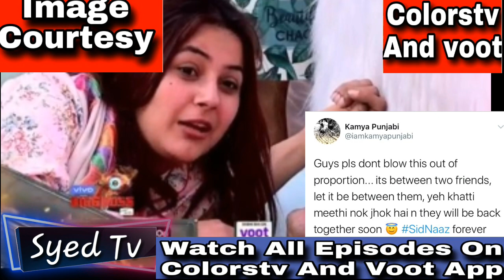Sidnaaz Ka Breakup | Kamya Message For Sidnaaz | Bigg Boss 13, Sidharth Shukla And Shehnaz Gill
Sidnaaz Ka Breakup | Kamya Message For Sidnaaz | Bigg Boss 13, Sidharth Shukla And Shehnaz Gill,sidnaaz breakup,bb13 sidnaz breakup,update bb13,kamya punjabi message for sidnaaz,bb13 sidnaaz breakup,

syed tv
technical videos

syed tv tech online problem computer solution "mobile 4g" internet wajahat bigg boss 13 bb13 Pakistan videos Youtube